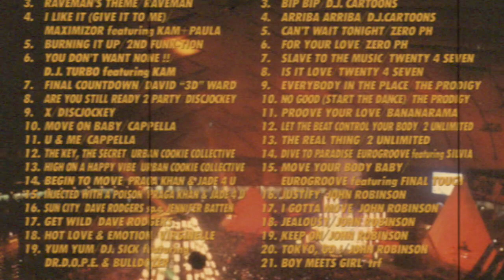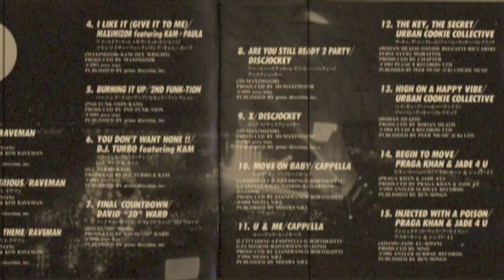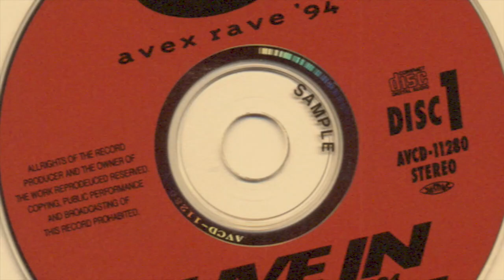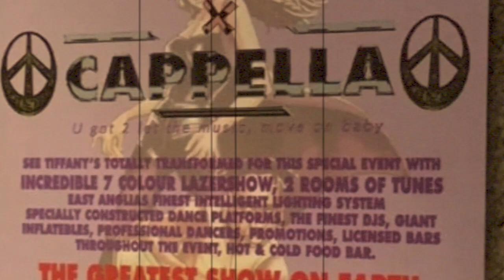Cappella Live In Tokyo Dome - August 29th 1994, Avex Rave '94 (Move On Baby / U & Me)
Cappella Avex Rave '94 - Live In Tokyo Dome - August 29th 1994 (Move On Baby / U & Me)
Avex Trax ‎– AVCD-11280~1
Japan
Released:
02 Nov 1994